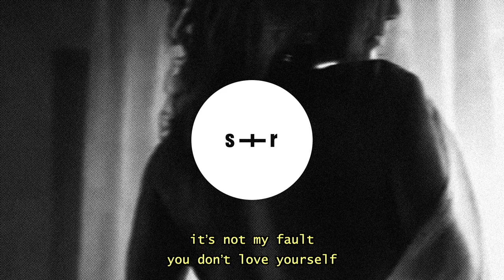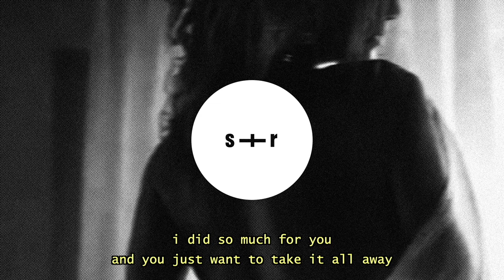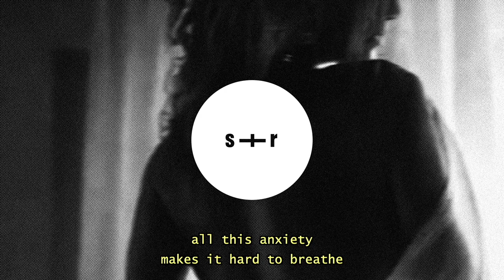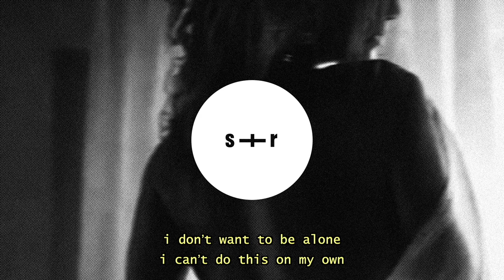Dxvn. - Boundaries (slowed + reverb + lyrics)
Dxvn.

→ More songs by Dxvn.

Dxvn. - Boundaries (slowed + reverb + lyrics) - Lyrics

itʼs not my fault you donʼt love yourself
don't you know that type of thinking is bad for your health
donʼt blame me for all your problems
itʼs not my fault
why donʼt you come and see me no more
you must not love me no more
i did so much for you
and you just want to take it all away
life hasnʼt been normal lately
you should come over baby
get lost in the moment baby
think i had too much now i canʼt drive
ghost ride the whip to the baseline
waited long enough now itʼs my time

i donʼt want to be alone
i canʼt do this on my own
i donʼt love myself
all this anxiety
makes it hard to breathe
all this anxiety
i gave you all of me
truth is you donʼt know anything about me
why do you act different when youʼre around me
thinking too much my mind is cloudy
why canʼt you just leave me where you found me
you want me to love you with no boundaries
but weʼre made different baby
yeah weʼre too different baby
i canʼt do this on my own i donʼt love myself